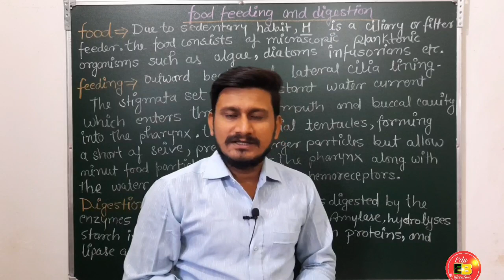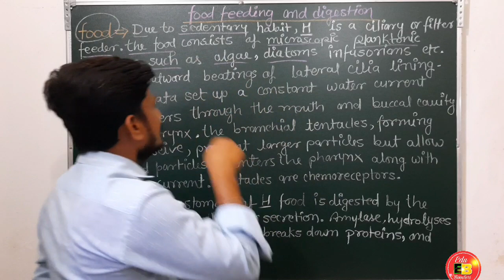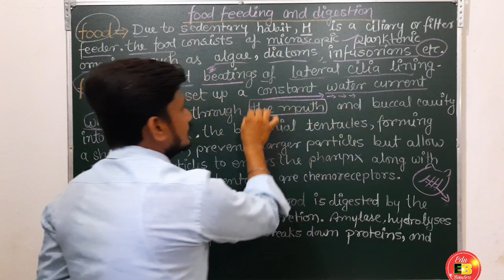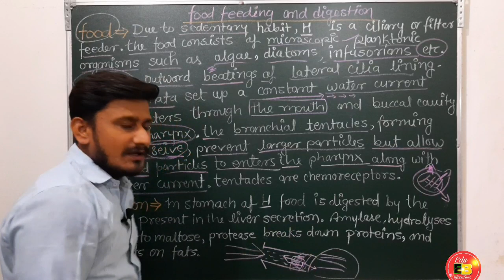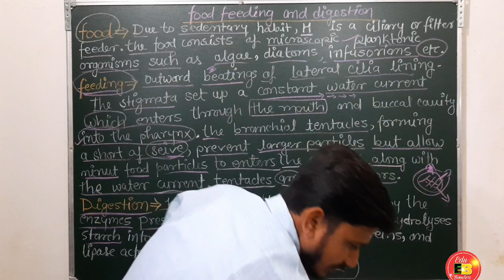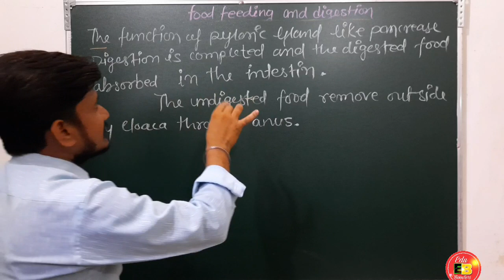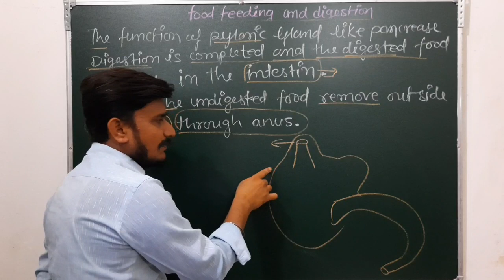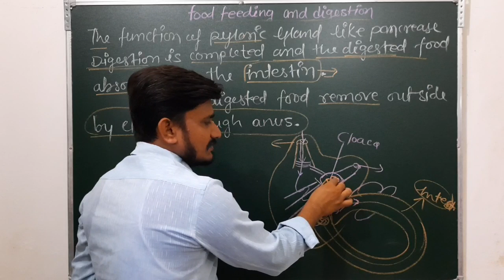Herdmania | Food,Feeding and digestion of herdmania bsc3rdyear 5th semester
Herdmania | Food,Feeding and digestion of herdmania | Digestion of herdmania | B.Sc. 2nd year bio
Hello baccha log I'm gopal sir here going to teach you about Herdmania
food,feeding and digestion of herdmania
food of herdmania
feeding of herdmania
digestion of herdmania
liver of herdmania
pyloric of herdmania
pyloric gland of herdmania

If you want to draw the diagram of Gundhi bug then just click on the link given below 👇👇

If you want to draw the diagram of Giardia just click on the link given below👇👇👇

And just click on the link given below to join with us on our telegram channel 👇👇
Edu boosters
In this channel i provide the lecture and notes for Neet BHU preparation 11th, 12th Board and B.Sc.1,2,3 year class.

If you want to draw the diagram of life cycle of Wuchereria bancrofti just click on the link given below 👇👇

thankuu